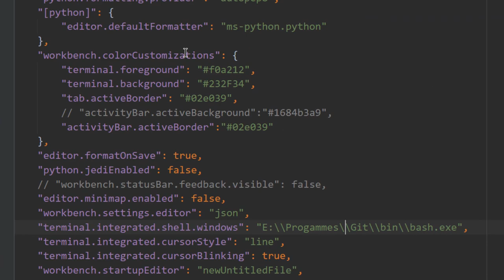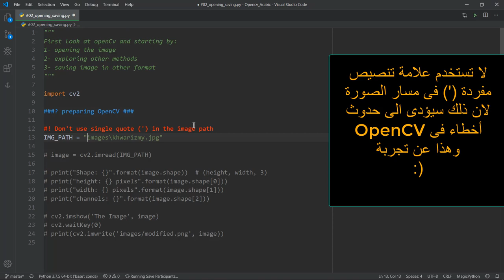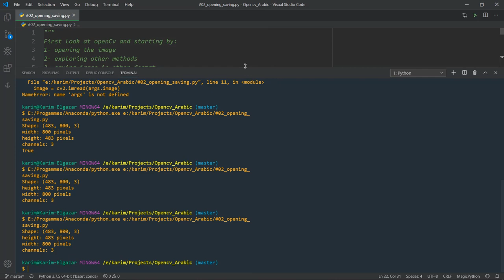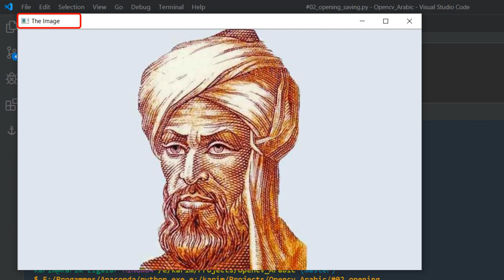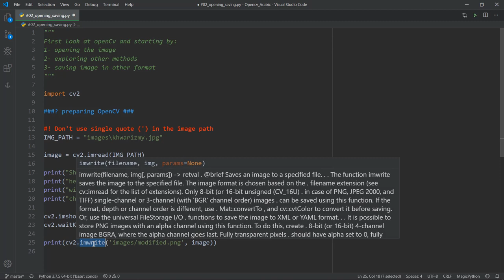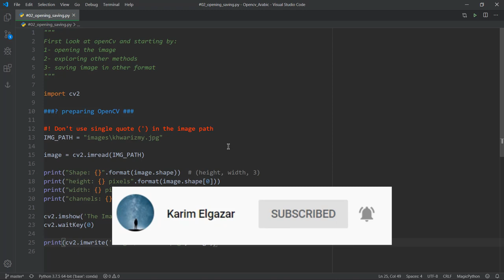عرض الصور وحفظها بامتدادات مختلفة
السلام عليكم يا شباب فى الفيديو ده هنعرف ازاى نعرض الصور باستخدام OpenCV
وازاى نحفظ الصورة باى امتداد مختلف وايه الاخطاء اللى لازم نتجنبها